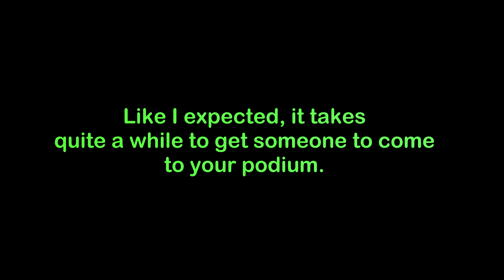Working at Koala Cafe... (and almost getting fired)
Welcome or welcome back to the channel! Today, we're going to be working at Koala Cafe during the winter and we'll be seeing the experience there. Will working there be a piece of cake, or will it literally be a whole koala mess, we'll see soon...